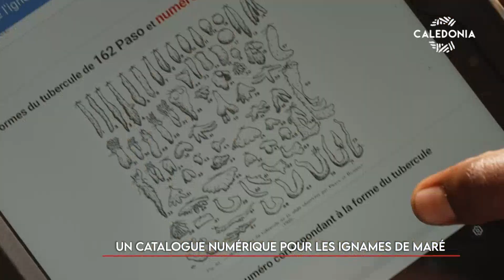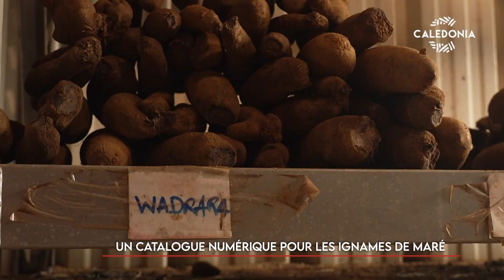Un catalogue numérique pour les ignames de Maré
L’igname. Il s’échange et se donne et revêt un caractère sacré et symbolique dans la culture kanak. Sa préservation est au cœur du projet du « répertoire numérique de l’IGNAME » proposé par le centre d’appui au développement rural loyaltien. Depuis 5 ans, un travail de collection d’igname a commencé avec l’Adecal, et en faire un répertoire numérique pour recenser toutes les variétés est une des solutions, car certaines deviennent rares et oubliées.